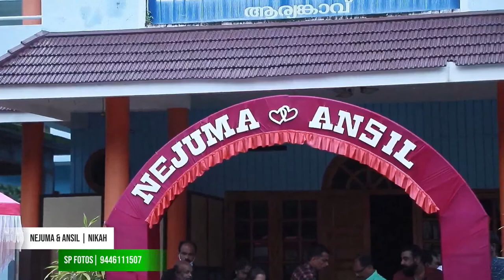Nikah | NEJUMA & ANSIL | LIVE STREAMING STARTS @ 11.30AM | 22.08.2022